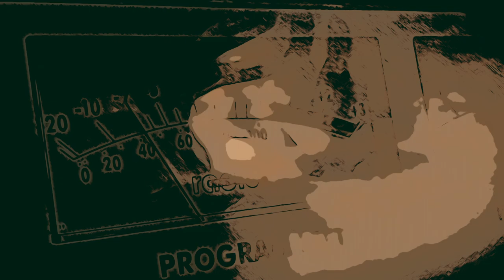St. Polaroid- Recknitz (OFFICIAL)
First single from our upcoming album 'Autobahnkirche'